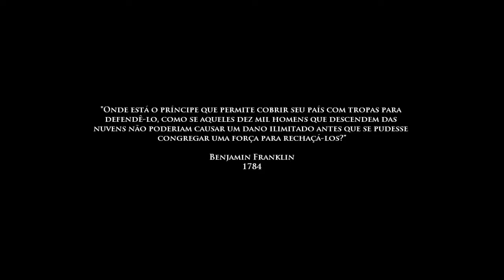✭ Medal Of Honor ✭ Airborne - Missão 1 -"Infinite Mischief " ( LEGENDADO PT-BR)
✭ Medal Of Honor ✭ Airborne - Missão 1 - Infinite Mischief